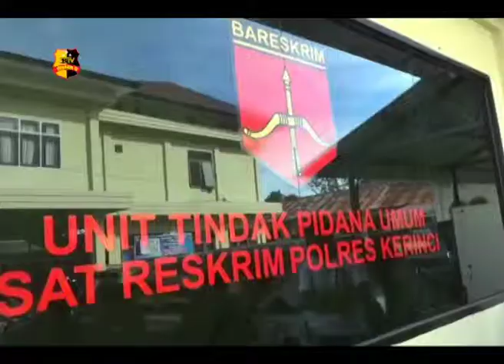POLISI SITA RATUSAN BOTOL MIRAS